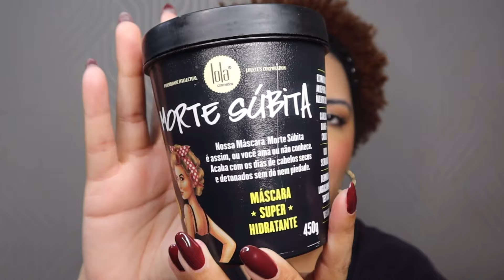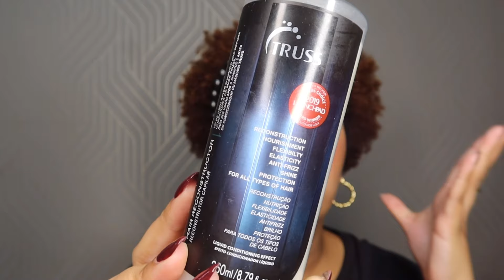MÁSCARAS DE TRATAMENTO COMPLETAS | Soul Power, Widi Care, Lola...